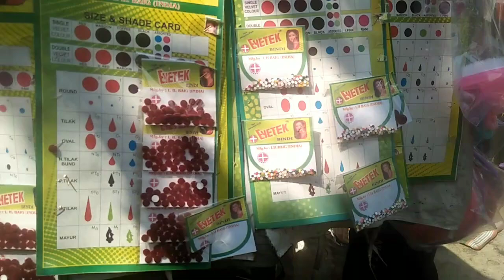কি কারনে রাতে গেলাম বাবার বাড়ি??subhradey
এটি একটি দৈনিক জীবন যাপন ভিডিও চ্যানেল। আমরা আমাদের জীবনের এবং দৈনিক ঘটা ঘটনা গুলো তোমাদের কাছে পরিবেশন করে থাকি।অনুগ্রহ করে ভিডিও গুলি উপভোগ করো।আমাদের সাথে থাকো।

This is a daily life video channel. We serve you our life and daily happenings. Please enjoy the videos. Stay with us
নিজের হাতে এডিট করা আমাদের বিয়ের এলবাম weddingalbumdesign receptionphotoalbum weddingalbum#